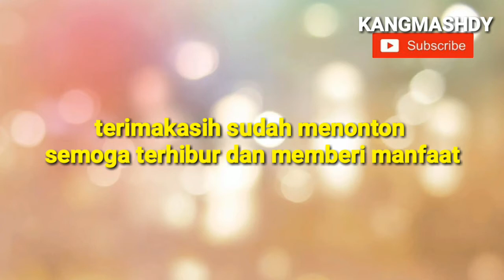Mancing Happy II Sungai Buaya II Eps. 2 II Mesuji II Lampung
Mancing Happy

Target Ikan Jujung/ Bujuk / Snakeahead
Umpan Jangkrik
Joran Tegek (Pancing Entul)
Mata Pancing Karbon Size. 8
Mata pancing 2 Braddle Size. 5

Semoga bermanfaat